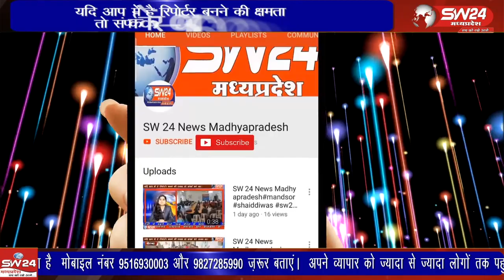रहवासी मकानों के शासकिय पट्टे नही होने से शासन की योजनाओं का लाभ लेने से वंचित हो गए है।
जिले के कसरावद जनपद के ग्राम खलबुजुर्ग के सैंकड़ों रहवासी मकानों के शासकिय पट्टे नही होने से शासन की योजनाओं का लाभ लेने से वंचित हो गए है।